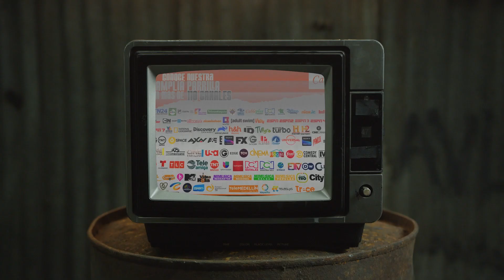Corazón Equino | La Música como Proyecto de vida: Pablo Quintero | 22 de abril de 2024 | Emisión 96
El contenido emitido en este programa es cultural, educativo e informativo, y no contiene fines lucrativos o comerciales.